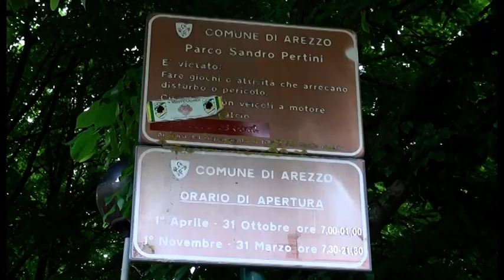Rapinava i ragazzini all'uscita di scuola, sale il numero dei colpi